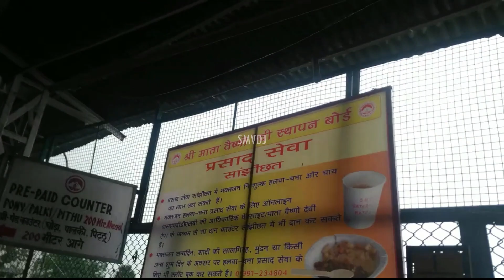भैरों घाटी के खूबसूरत नजारे🚩श्री माता वैष्णो देवी जी🙏🏻